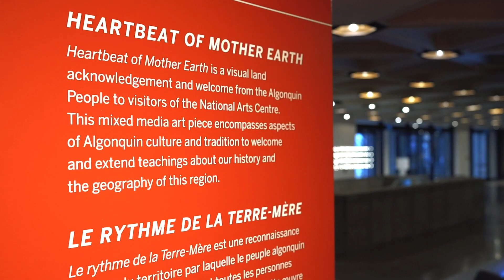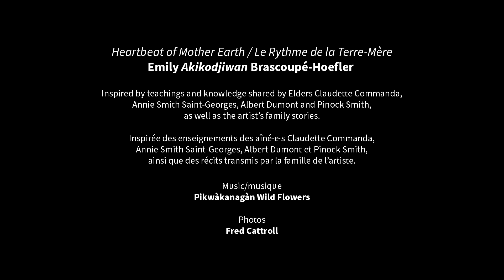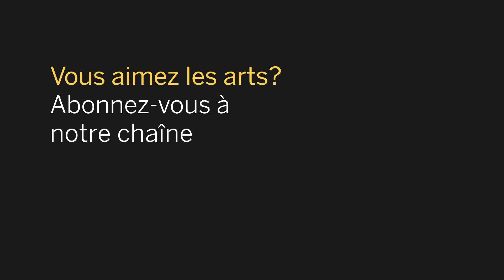Pangawogo Ninga Akì (Heartbeat of Mother Earth) by Emily Akikodjiwan Brascoupé-Hoefler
Algonquin Anishinabe artist and educator Emily Akikodjiwan Brascoupé-Hoefler creates art inspired by her family and community.

Pangawogo Ninga Akì – meaning Heartbeat of Mother Earth in Anishinaabemowin – acknowledges the land, the waters, the sky and the Algonquin People, who have lived on the land on which the NAC is located since time immemorial. The artwork also sends a message about walking gently on the land and taking care of each other.

Emily says she completed the piece at this time last year, in the days leading up to the Winter Solstice — a time of storytelling in many Indigenous cultures when Elders gather the children and share knowledge.

May this beautiful work inspire us all to walk gently on the land. Read more online about this artwork featured on the Kipnes Lantern to lift your spirits.